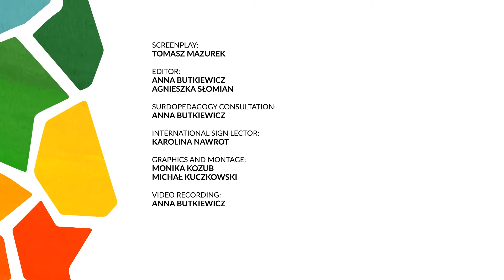Podkarpackie, Bieszczady - IS